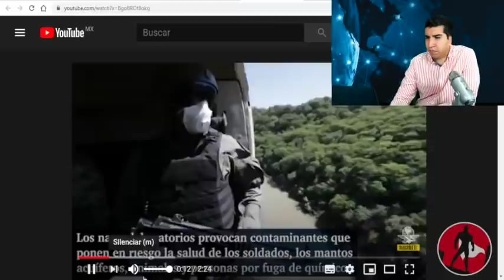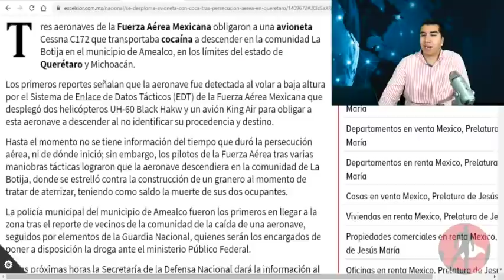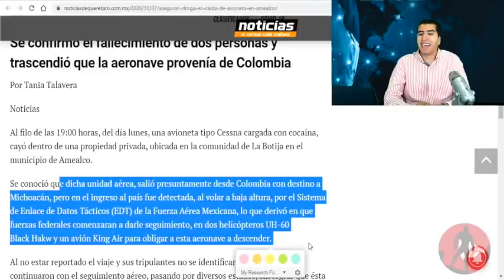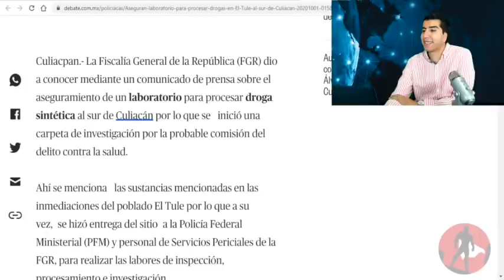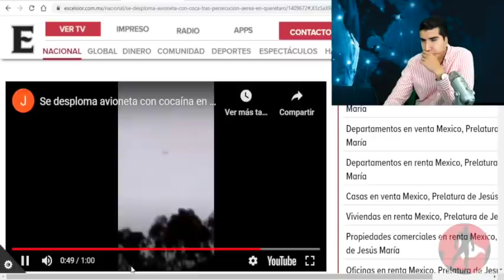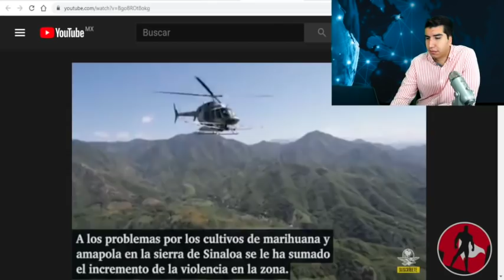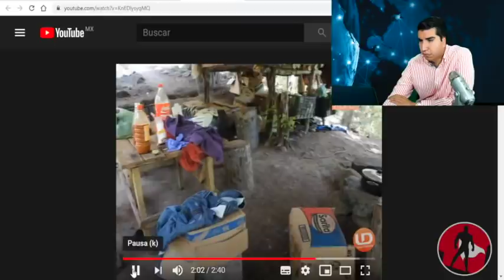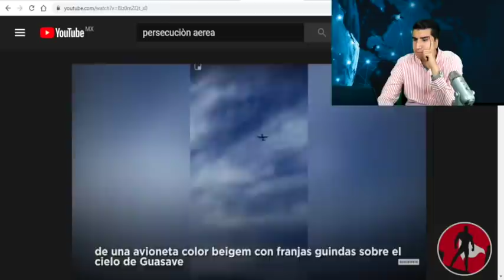De Madrugada!!Fuerza Aérea Asegura Lab - Oratorio Después De Bajar Avión!!Decomisan Toneladas